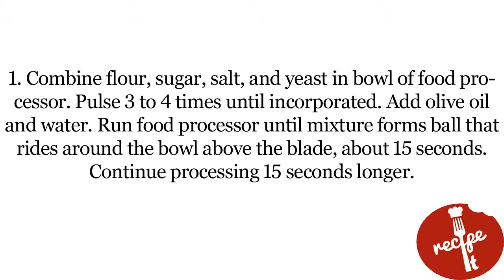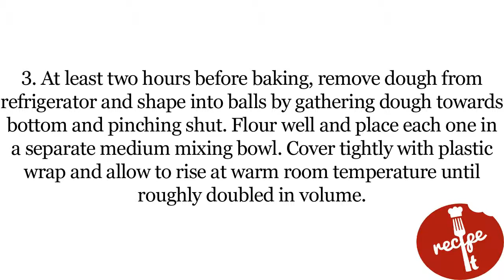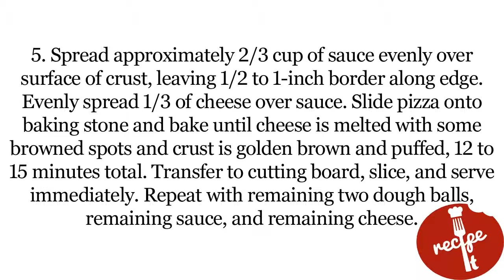Recipe of New York Style Pizza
Note: Using a food processor ensures that your dough is properly developed without over-oxidizing, which can affect flavor.
 To scale up, make dough in separate batches in food processor. Do not try to process more than one batch at a time.